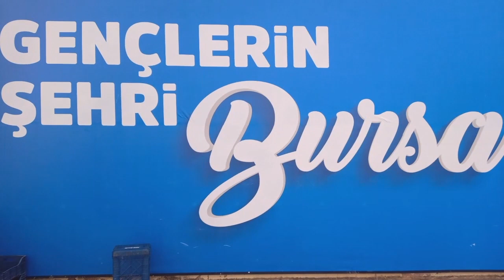5 ARALIK 2023 BURSA TERMİNAL SAAT: 14.00 VİDEO NO: 22554